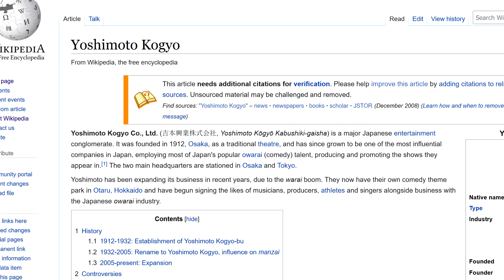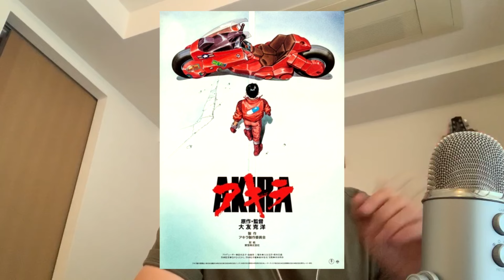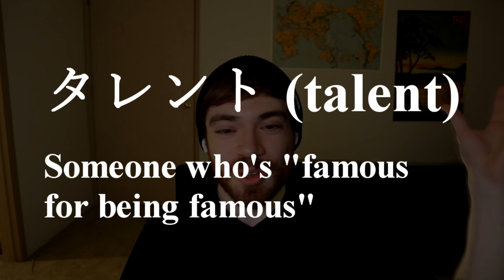Talking With Nick: A Professional Japanese Comedian